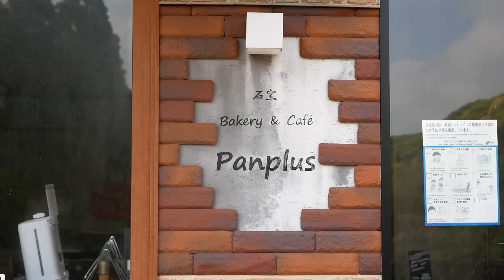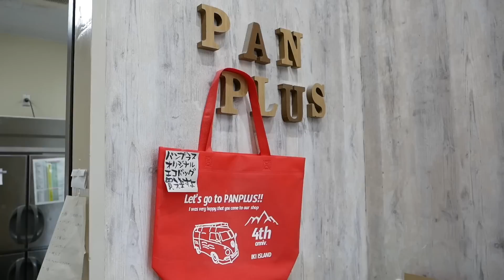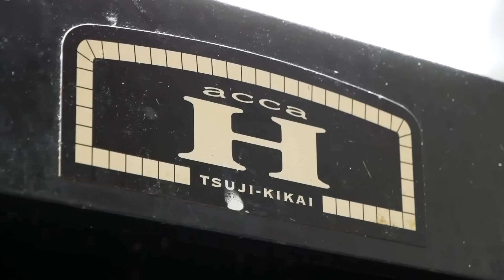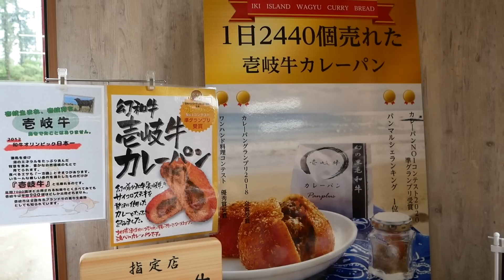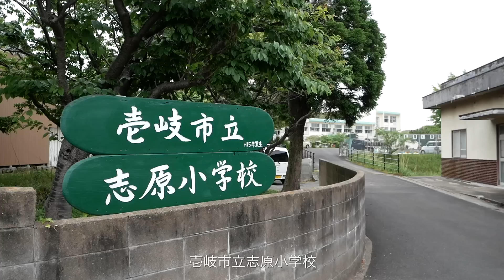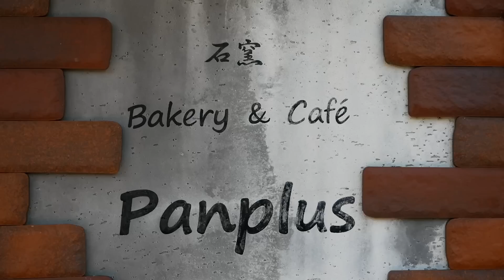1日2440個売れたカレーパンの極意！パン屋を離島に作った理由が胸熱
800円のカレーパンが1日になんと2440個も売れた！
そんな人気カレーパンの秘密を探りに長崎県壱岐市にある「パンプラス本店」に伺いました。
離島でありながらもパン屋を開いた理由や経緯についても迫ります。

「パンプラスCONNECT京都円町店」の動画も合わせてご覧ください

店名：パンプラス本店
住所：長崎県壱岐市郷ノ浦町釘山触628
営業時間：9：00 〜 17：00
定休日：月曜日、木曜日

0:00 オープニング
0:13 パンプラス本店（パン生地のこね）
4:36 野元牧場と壱岐牛
5:44 カレーパンの製造
10:02 各種パンの焼きや陳列
18:34 カレーパンの揚げ工程
21:17 志原小学校と離島にパン屋を作った理由
22:17 カレーパンの実食
22:37 エンディング